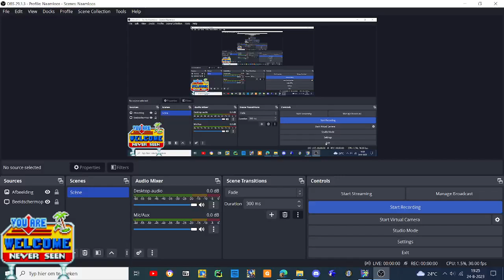a title screen mod ive been working on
the video is for gamebanana so ill make my submission and edit the video
Edit: here is the link